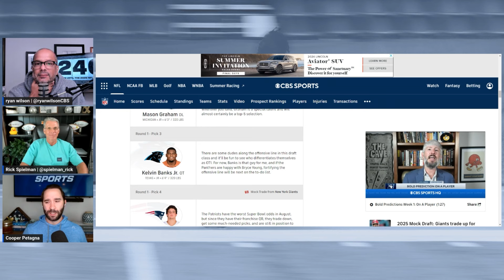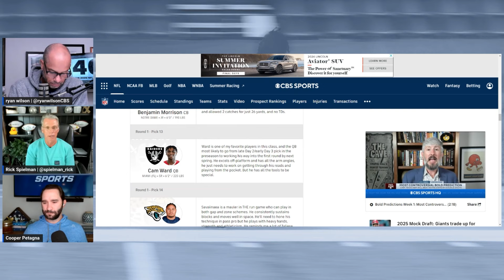O-VER-RA-TED! | Players taken too early in Ryan Wilson's 1st 2025 NFL Mock Draft